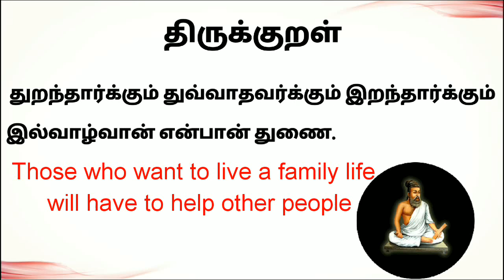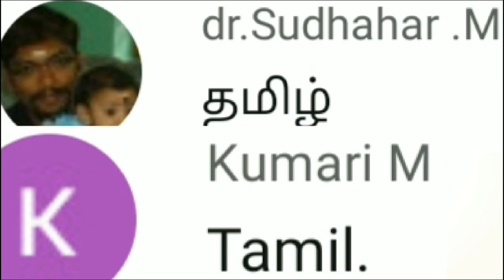Pumpkin Payasam recipe in tamil/Pumpkin sweet recipe in tamil/payasam recipe in tamil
Pumpkin  payasam  in Tamil/Poosanikai Payasam/how to make Pumpkin sweet recipe in tamil/Payasam recipes in tamil/Thirumagal Samayal
In this video we see about the healthy and tasty Pumpkin payasam (Pumpkin sweet recipe) in Tamil. It is very tasty friends . It is a simple and easy method to prepare Pumpkin sweet recipe (Pumpkin sweet recipe) in Tamil . Always eat Healthy and Tasty friends. Post your feedback in the comments below.